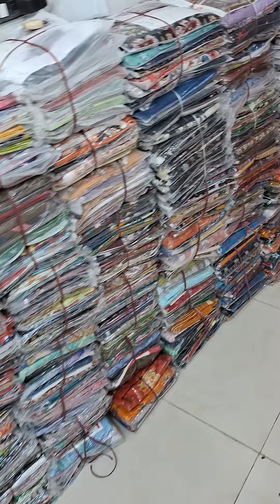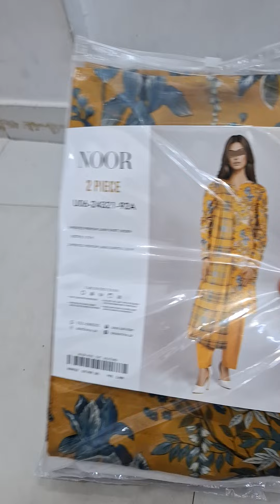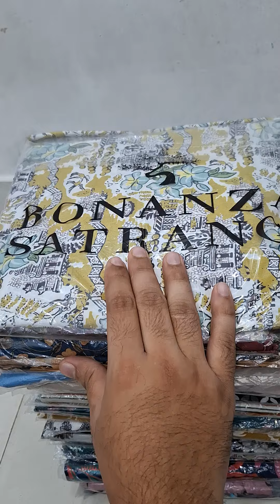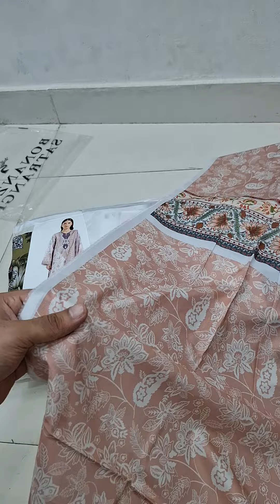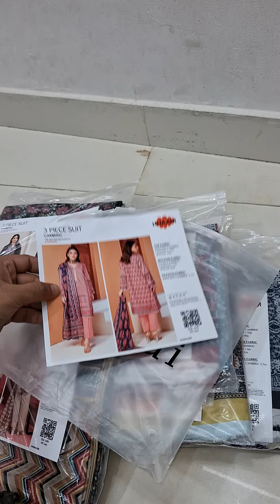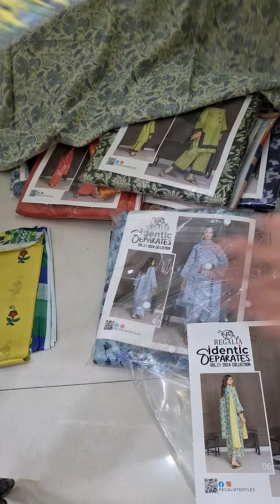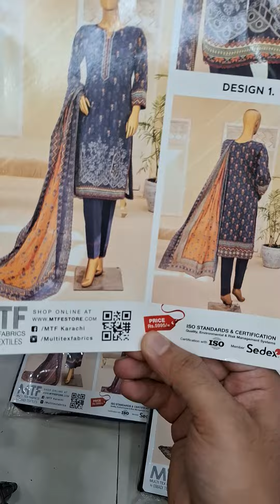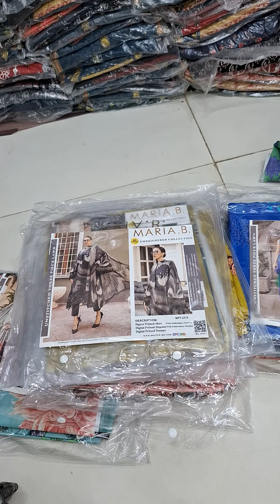LOOTT LOO SALEE😱🔥❤️LAGADIYA 12 BIG BRANDS PR FLAT 70 PERCENT OFF😱🔥❤️SALEE😱🔥❤️WHATSAPP; 0333 0600679.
LOOOOTTT LOOO SALEEEE😱😱❤️❤️🔥🔥
LAGADI BHATTI DRESSINGS NE 2024 KI EK AUR BAUHAT BARI SALEE😱🔥❤️❤️
13 BIG BRANDS OF PAKISTAN AT UPTO 70 PERCENT OFF😱😱🔥🔥❤️❤️❤️RATES AUR VARIETIES AISI KE MAZE KO MAZA AJAYE❤️
DONEEE DANAAA DONEEE❤️❤️❤️❤️

SHOP TIMINGS; 2:00PM TO 10:00PM.

SHOP NUMBER G-3, MAIN DUPATTA GALI, AMBER'S STORE WALI GALI, NEAR QUETTA AGHA HOTEL, MAIN TARIQ ROAD, KARACHI.

13 BIG BRANDS IN UNBEATABLE RATES❤️🔥
ITEMS LISTT👇👇

-ALKARAM AND NISHAT ORIGINAL DIGITAL LAWN ALLOVER 2PC SHIRT AND TROUSERS IN 1075×100.

-MIX BRAND ORIGINAL BINSAEED, SAPPHIRE, KHAADI, KAYSERIA DIGITAL KHADDAR 2PC SHIRT AND TROUSERS IN 1150×10.

-SAYA ORIGINAL DIGITAL LAWN 2PC SHIRT AND DUPATTA IN 1500×7.

-MIX BRAND ORIGINAL KHAADI, BONANZA, J., MTJ, SAPPHIRE DIGITAL LAWN 3PC IN 1975×20.

-ETHNIC ORIGINAL DIGITAL LAWN 3PC IN 2050×10.

-ZESH ORIGINAL DIGITAL LAWN 2PC S/T & S/D IN 1375×16.

-KHAADI ORIGINAL DIGITAL CAMBRIC LAWN 3PC IN 2150×10.

-SAPPHIRE DAY TO DAY ORIGINAL DIGITAL KHADDAR 3PC IN 2250×10.

-IDENTIC REGALIA SEPERATES ORIGINAL DIGITAL LAWN ALLOVER 3PC IN 1850×10.

-FLORENCE BY SANA SAFINAZ ORIGINAL DIGITAL LUXURY LAWN ALLOVER 3PC IN 2150×10.

-MTF JAHAN AARA ORIGINAL LUXURY EMBROIDERED LAWN 3PC IN 3000×5.

-MTF WINSLIE ORIGINAL LUXURY EMBROIDERED KHADDAR 3PC IN 2450×6.

-MARIA B CAMBRIC COTTON LUXURY EMBROIDERED PATCHES 3PC IN 2500×9.

DONEEEE DANAAA DONEEEE❤️❤️❤️
13 KE 13 ITEMS GUARANTEED PRICES KE SATH❤️❤️❤️😱😱🔥🔥😍😍

SHOP AND ONLINE BOOKING BOTH OPEN TILL ONE WEEK❤️❤️❤️❤️